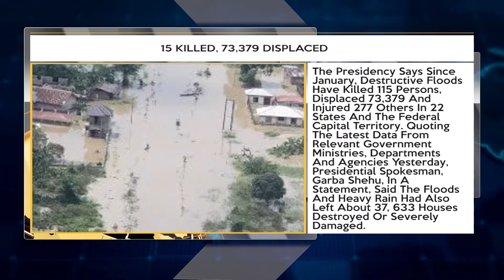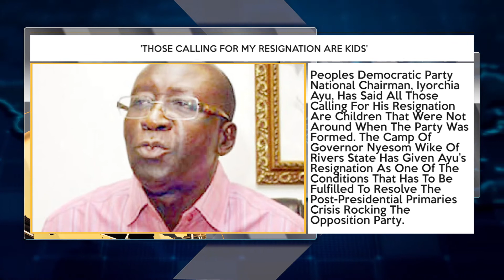15 k!lled, 73,379 Displaced By Flood + More Top Stories | TRUST TV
15 k!lled, 73,379 Displaced By Flood + More Top Stories | TRUST TV